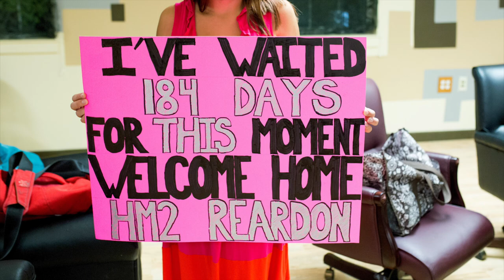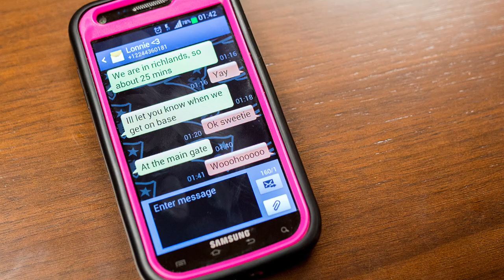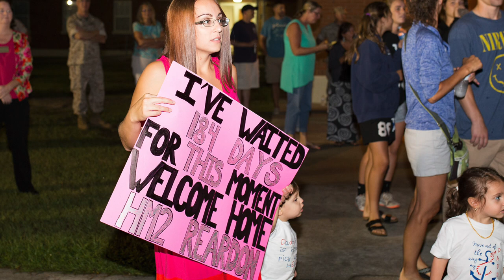Military Homecoming | Navy Homecoming | Alicia Q. Photography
Dad is welcomed home from deployment by his wife and two kids!

Military Homecoming, Camp Lejeune NC
Navy Homecoming
Navy Corpsman
Alicia Q. Photography